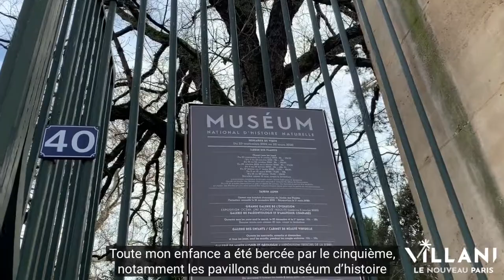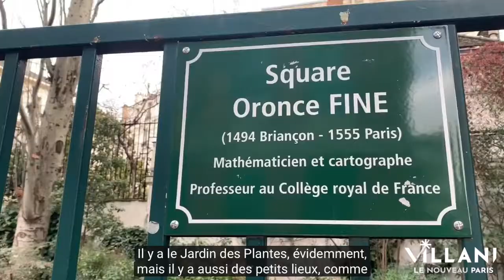Voeux 2020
Réalisation et Montage : Anne-Laure Lesage